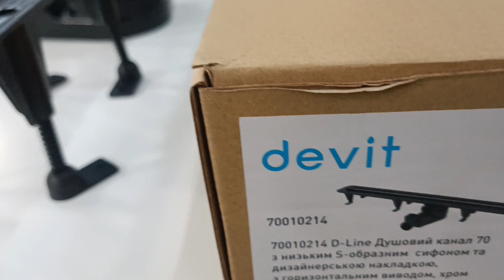Devit 70010214 D-Line Душовий канал 70 з низьким S-образним сифоном та дизайнерською накладкою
70010214 D-Line Душовий канал 70 з низьким S-образним  сифоном та дизайнерською накладкою, з горизонтальним виводом, хром